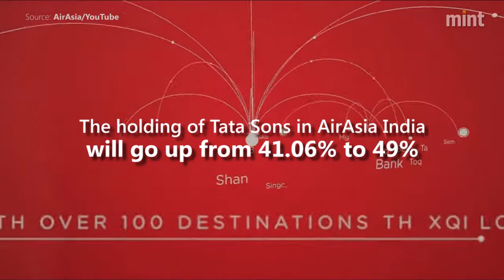Tata Sons to buy out Arun Bhatia from AirAsia India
Once the deal is complete, Tata Sons’s holding in AirAsia India will go up from 41.06% to 49%